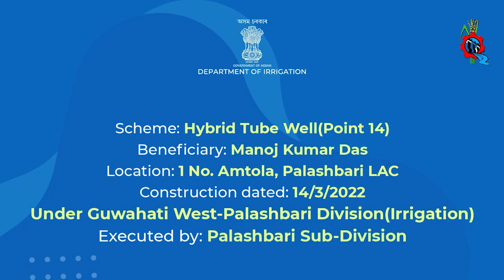14/03/2022-Training Program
14/03/2022-On site Training Program within Kamrup Circle for installation of tubewell at 1 No. Amtola Model Village under Palasbari Sub-Division